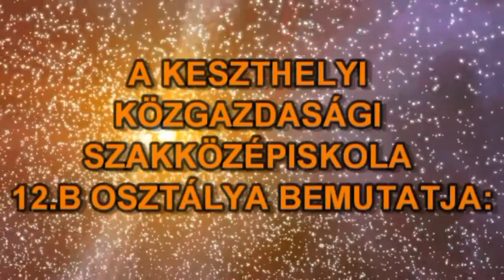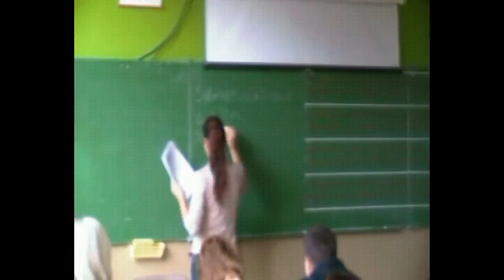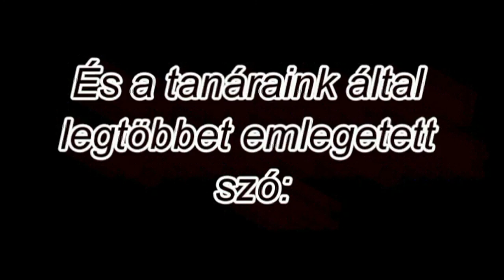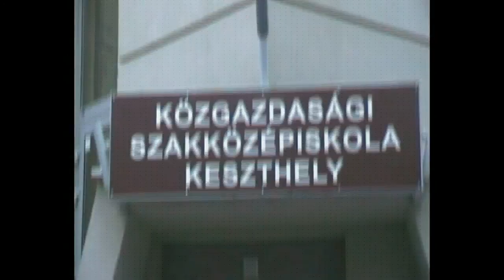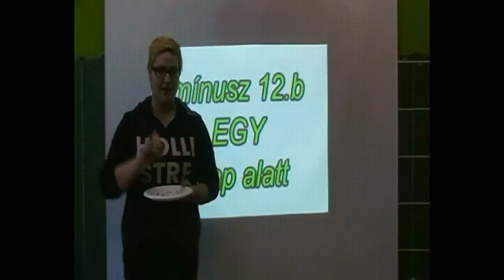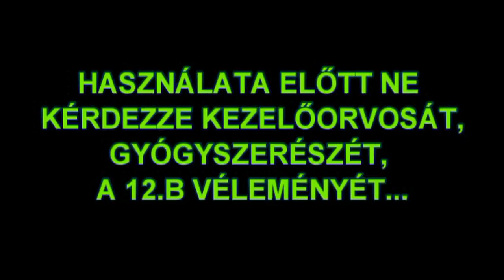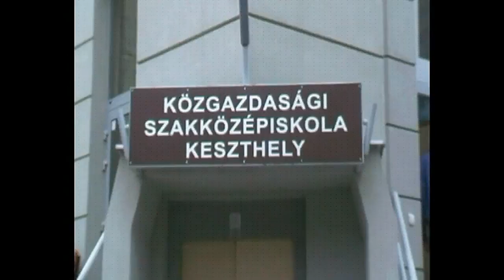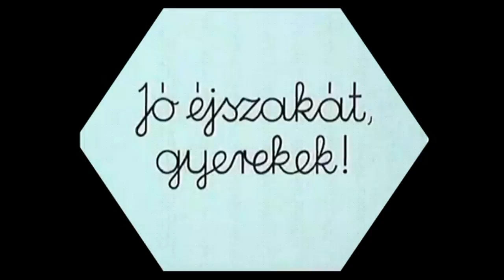KÖZGÁZ szalagavató videó 12.b 2012